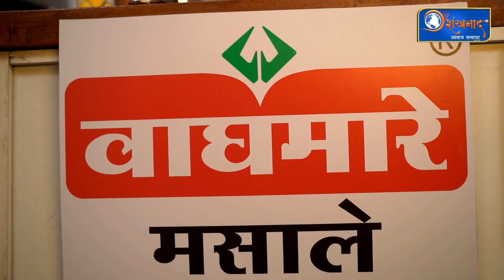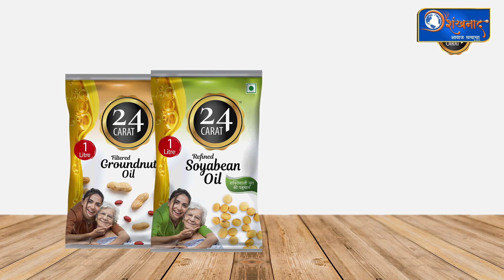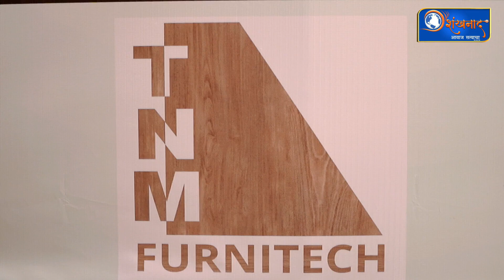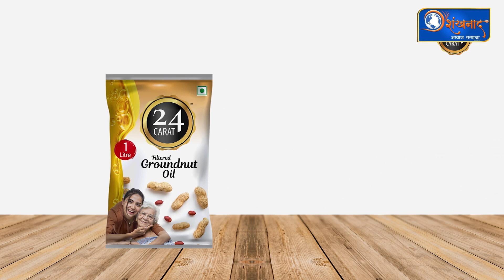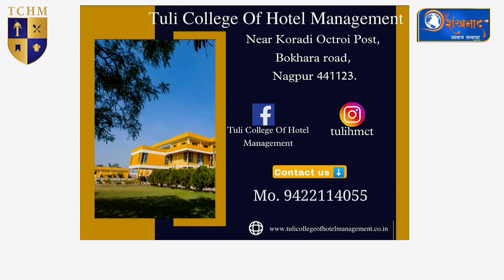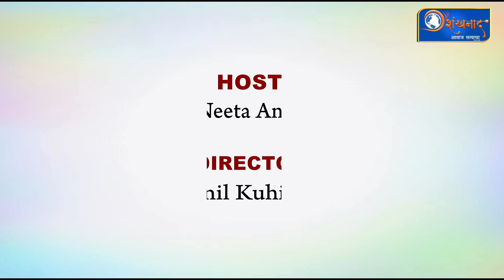टेस्टी बाईट्स आणि उनिअप्पम |Tasty Potato Bites in Recipe|Unniyappam Recipe |Shankhnaad News |Ep-99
टेस्टी बाईट्स आणि  उनिअप्पम | Tasty Potato Bites in Recipe | Unniyappam Recipe | Shankhnaad News | Ep- No 99 |

No need to wait for newspaper delivery. Up-to-the-minute updates on what’s going on in the world.